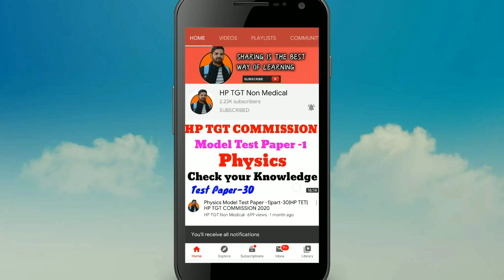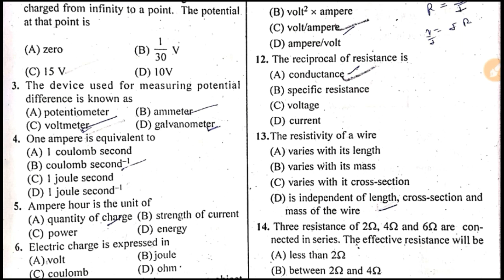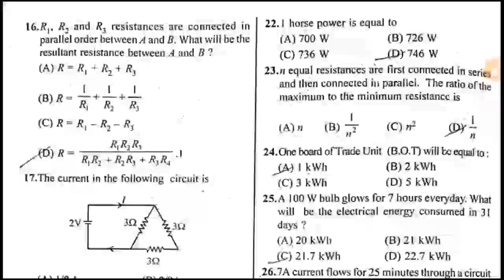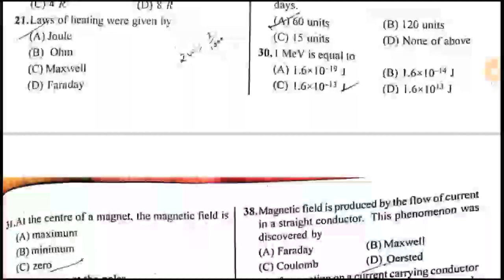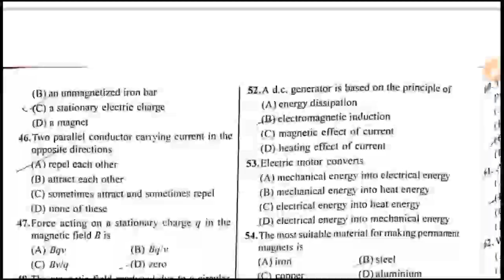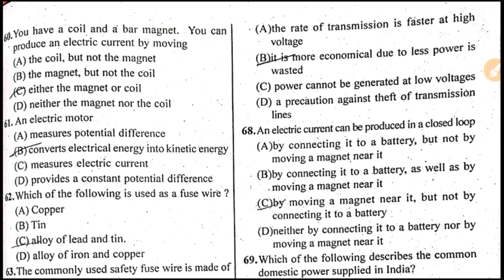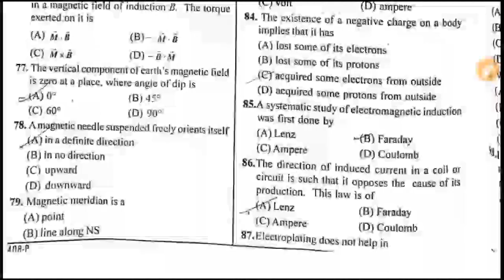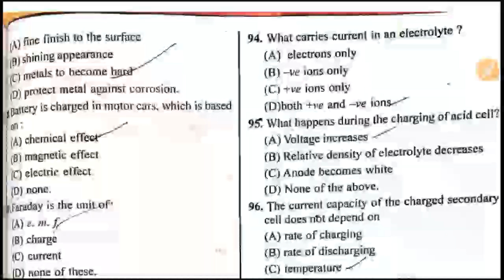Physics super series //100 MCQ in one video//FOR TET //TGT COMMISSION NON MEDICAL